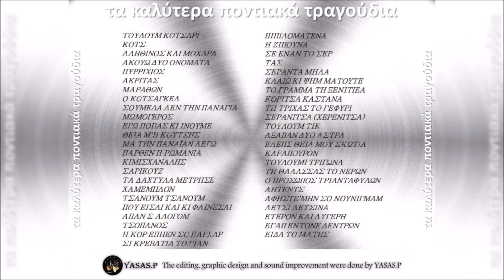Αχιλλέας Βασιλειάδης & Βασίλης Μουρτιάδης-Τσοπάνος